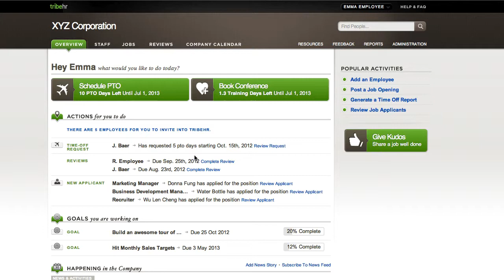HRIS Features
A quick overview of some of the HRIS features included in TribeHR.